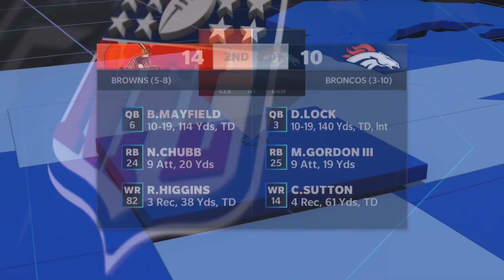Madden NFL 21 Movie